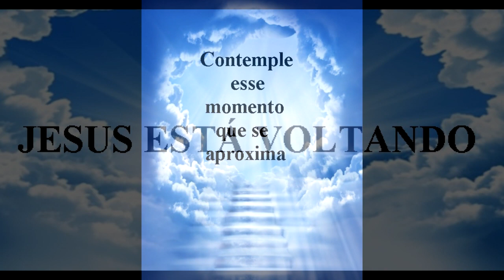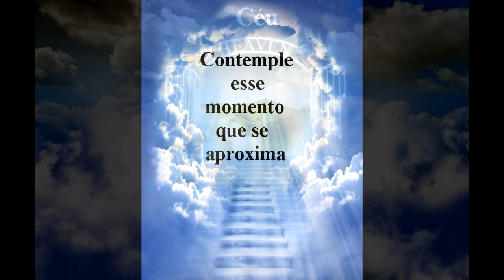Uma conversa franca com vocês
Não pendure suas harpas no salgueiro